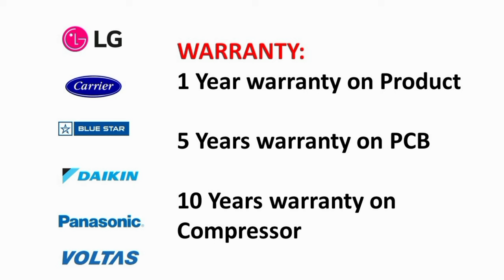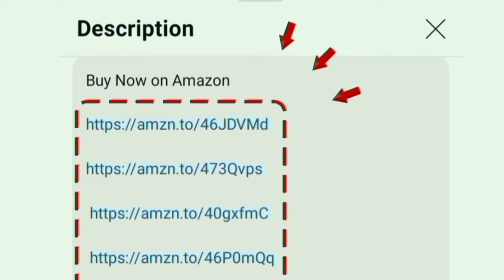கடையில் AC Stock இல்லை ⚡Amazon-ல் AC Stock இருக்கு | best ac 2024 tamil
1 TON AC 🥶 👇
LG 4 Star
LG 5 Star
Carrier 5 Star
Daikin 3 Star
Daikin 5 Star
Voltas 5 Star

1.5 TON AC 🥶 👇
Bluestar 5 Star
Panasonic 3 Star
Daikin 3 Star
Voltas 5 Star

2 TON AC 🥶 👇
Carrier 3 Star
Carrier 5 Star

00:00 in stock ac today
00:20 warranty
00:28 available air conditioner
00:47 turbo cooling
00:55 features
02:02 service

in this video i explained currently available ac stocks in amazon tamil. that all are most demanded model and unavailable out of stock on offline stores shops and showrooms. so users will buy easily here. at low price - first quality - low maintenance - long lasting product